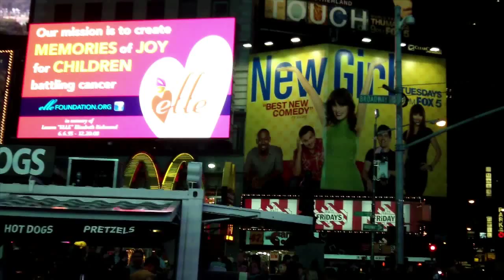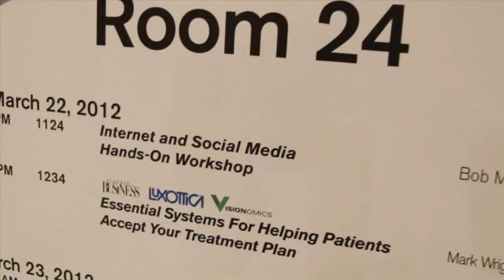Indiana University School of Optometry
Indiana University School of Optometry video entry for Vision Expo Video Contest